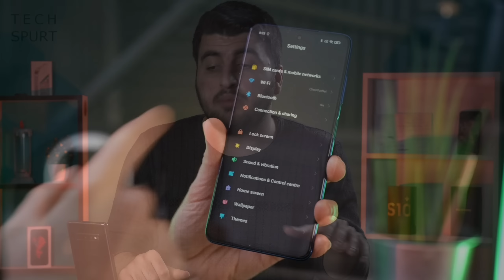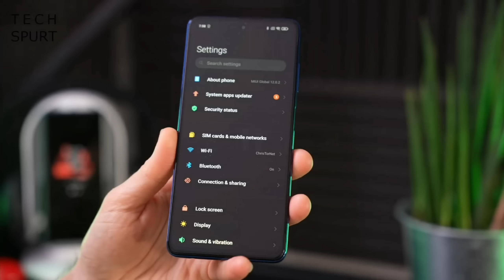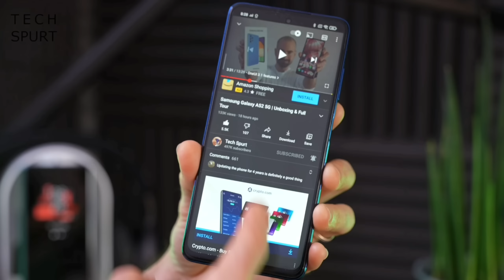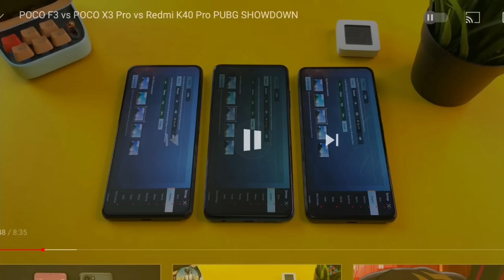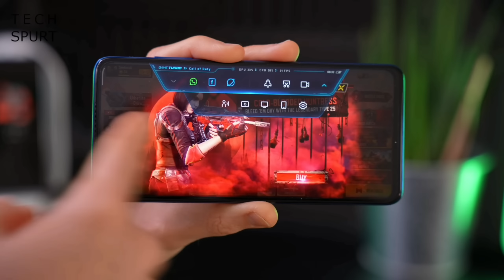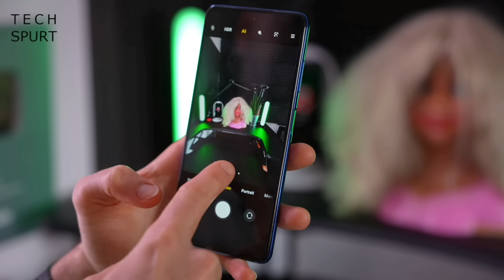هەرزانترین مۆبایل کە 90FPS یاری پەبجی بۆ دەبێ😲!! Poco X3 Pro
Slaw Tech
slawtech
SlawTech

SlawTech

هەرزانترین مۆبایل
یاری پەبجی
پەبجی
پۆکۆ ئێکس ٣ پڕۆ
شاومی
Poco X3 Pro kurdish
مۆبایلی هەرزان